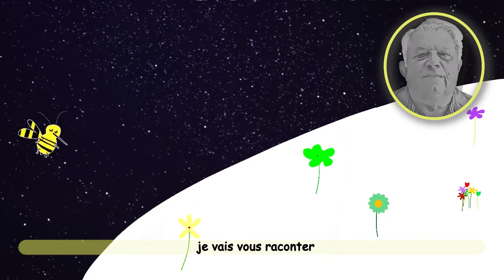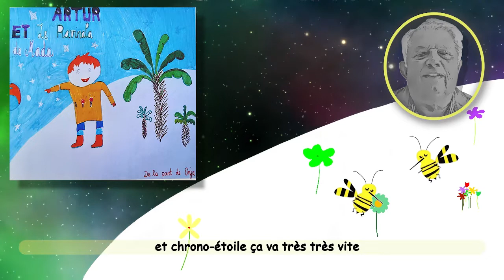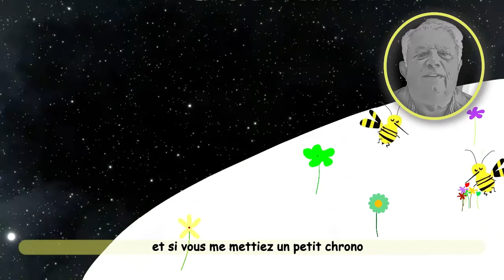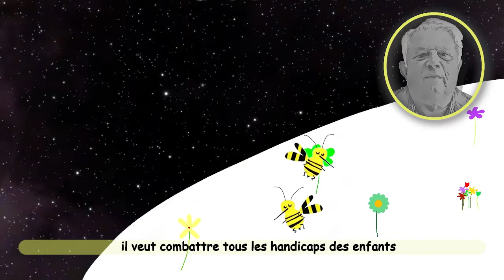Capsule 01: Qui est le petit Artur ?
Artur et l'Etoile Bleue, le conte pour enfants préfacé par Francis Lalanne, raconté par son auteur Michel Cavard.